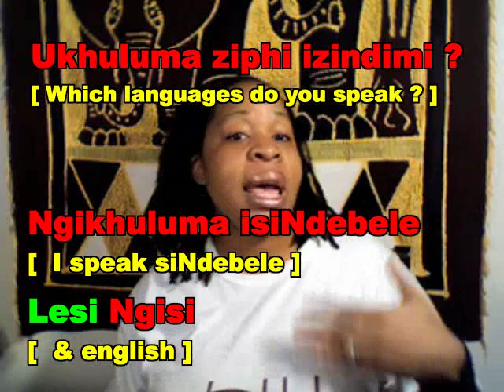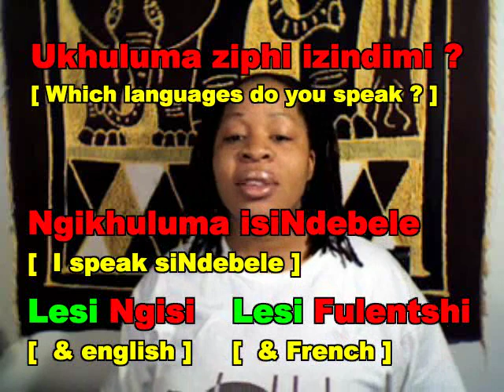Learn Ndebele / Zulu :MEETING & GREETING [ Ukwazisana ]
Let's Learn How to Meet & Greet each other in IsiNdebele as well as How to Introduce yourself - Common NDebele Phrases